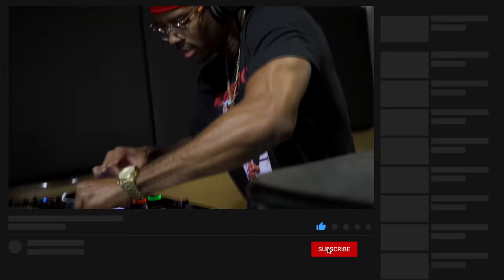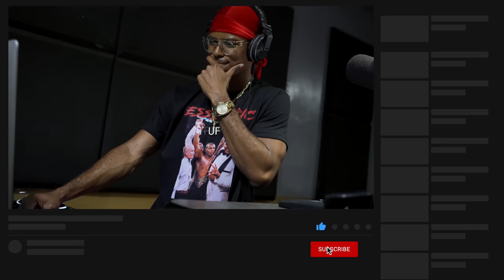Dj Puffy - 2021 Crazy Dancehall Party Mix (Vybz Kartel, Dexta Daps, Shenseea)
2021 Crazy Dancehall Mix Session (Vybz Kartel, Dexta Daps, Shenseea & More)